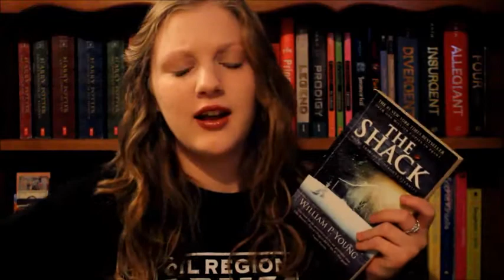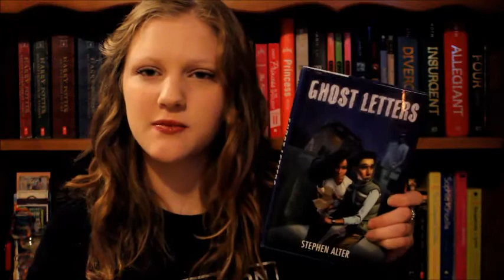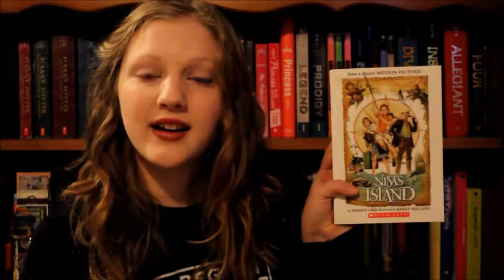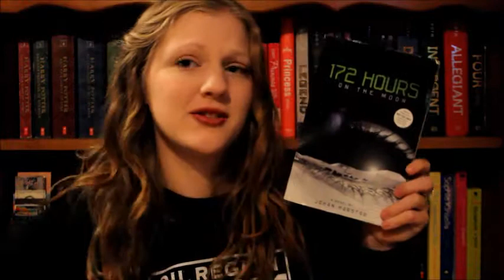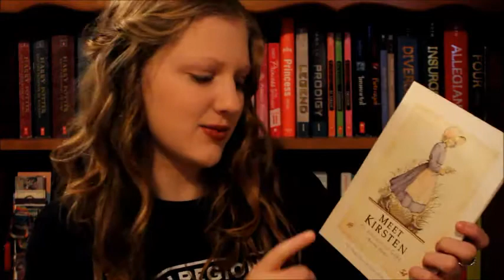November Book Haul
Here is a haul of all the books I bought in November. I was able to get some amazing deals at Salvation Army and Goodwill, and I bought all of these books for under 20$!

-Twilight the Graphic Novel Vol. I by Stephanie Meyer and Young Kim